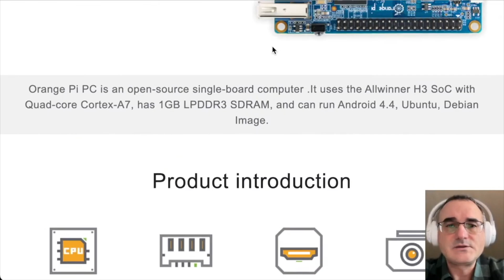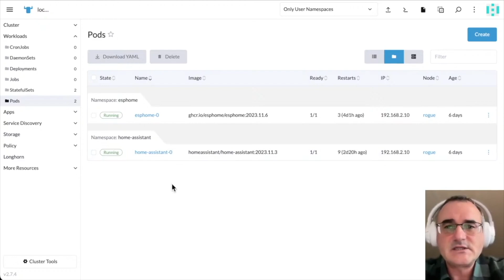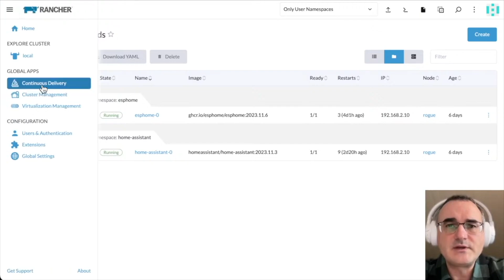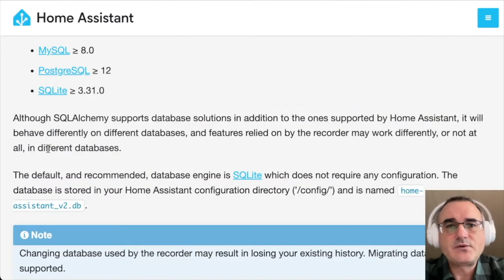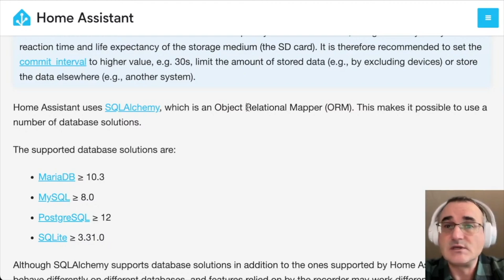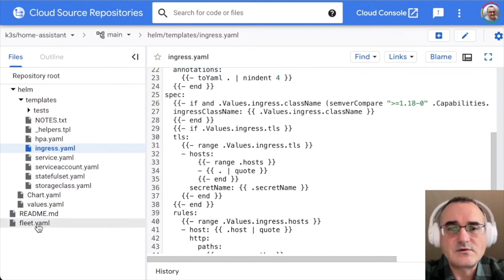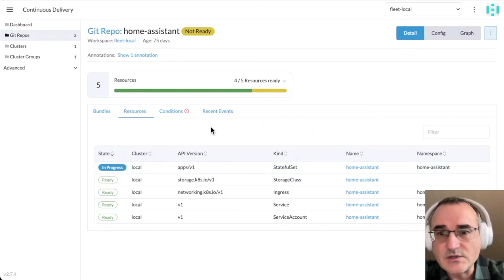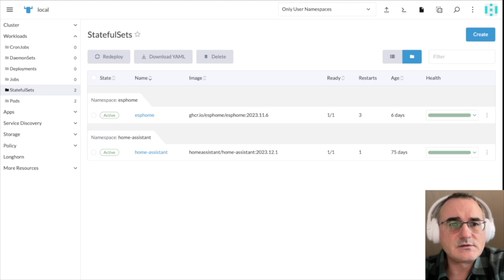GitOps Smart Home - Home Assistant Migration from Orange PI to K3S on a Linux Notebook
Hey, fellow tech enthusiasts! 👋 Join me in this private blog-style video where I dive into the world of GitOps and share the process of migrating my Home Assistant setup from an Orange PI to K3S on a Linux notebook. This isn't a tutorial; it's a glimpse into my first live stream, where I tackle the challenges of setting up a smart home infrastructure in a GitOps way. No step-by-step instructions here, just a candid look at my journey. If you're into home automation and Kubernetes, this one's for you! 🏡🚀